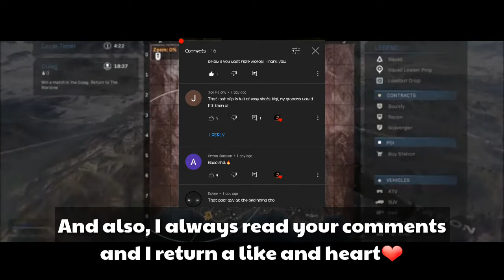Call Of Duty: Warzone - Top 10 The Best Moment Of All Time!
CTTO:
STREAMERS
CODMW PLAYERS
CODW PLAYERS
LIVE STREAMERS

SUPPORT THE VLOG and GAMING COMMUNITY
THANK YOU SO MUCH!
GODBLESS!!!